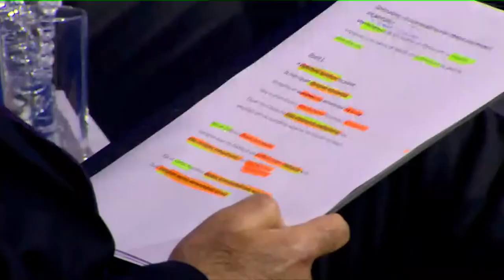Η μεταπολεμική Ελλάδα στο άρμα της Ευρώπης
Απόσπασμα της εκδήλωσης "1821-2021: An account of two centuries of existence" που έλαβε χώρα στα πλαίσια του 6ου Οικονομικού Φόρουμ των Δελφών. Ο Καθηγητής Γιώργος Παγουλάτος, Γενικός Διευθυντής του ΕΛΙΑΜΕΠ, αναλύει την πορεία της Ελλάδας στην Ευρώπη και κατ' επέκταση στη Δύση, την περίοδο των μεταπολεμικών δεκαετιών και της Μεταπολίτευσης.